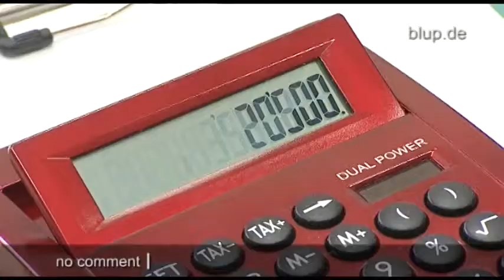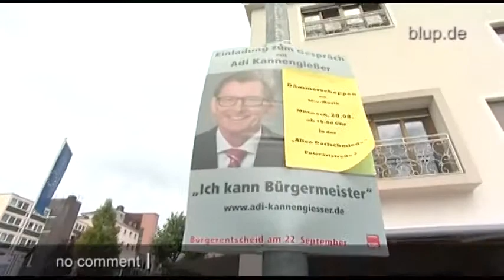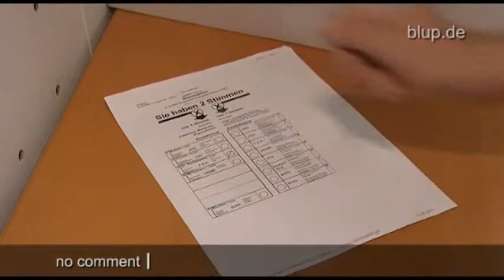bluptv: Wahlgeschenke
270 Millionen Euro Überschuß! Sein Wahlkreis schwimmt im Geld -- und so kam Michael aus Hessen auf die Idee, einen Großteil der Steuergelder jedem Einwohner bar auf die Hand zu geben. Einzige Voraussetzung: Der Politiker gewinnt die Wahl zum Bürgermeister.